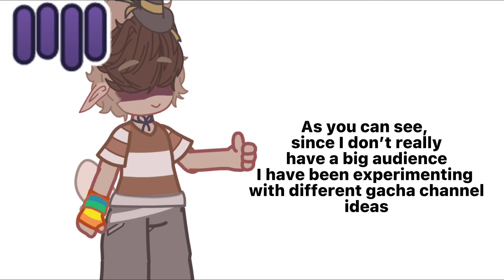Important announcement!!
Tu mama